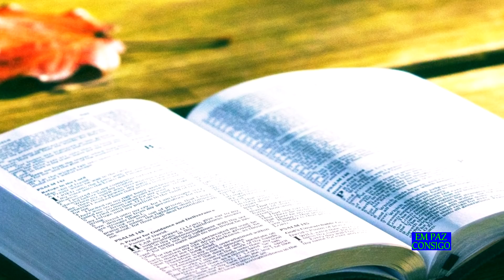Seu milagre chegará hoje, Oração de santo Expedito.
Nesse vídeo, faremos uma poderosa oração a Santo Expedito, o santo das causas urgentes, para conseguirmos com urgência, aquela graça que tanto buscamos. Não importando se é uma coisa mais simples, como uma proposta de emprego, ou  algo muito complicado, como a cura para uma doença grave que os médicos já desenganaram. A Única coisa que precisamos é pedir com fé.

Lembre-se:
"Pedi e se vos dará. Buscai e achareis. Batei e vos será aberto.  Porque todo aquele que pede, recebe. Quem busca, acha. A quem bate, abrir-se-á. Quem dentre vós dará uma pedra a seu filho, se este lhe pedir pão?  E, se lhe pedir um peixe, dar-lhe-á uma serpente?  Se vós, pois, que sois maus, sabeis dar boas coisas a vossos filhos, quanto mais vosso Pai celeste dará boas coisas aos que lhe pedirem." Mateus 7, 7-11